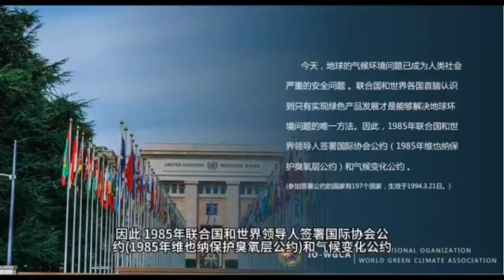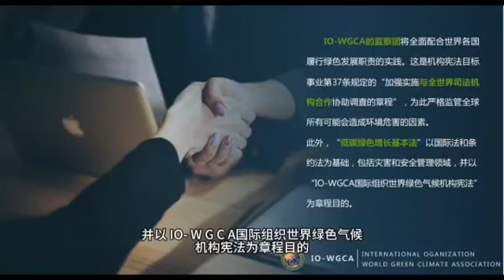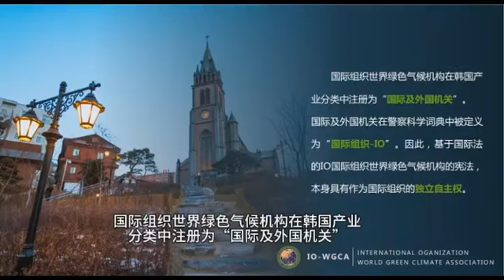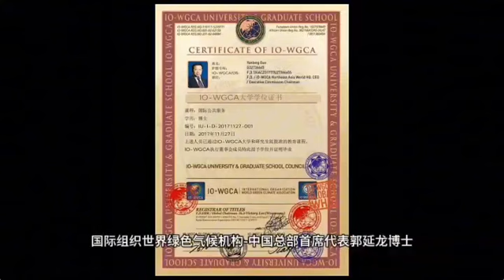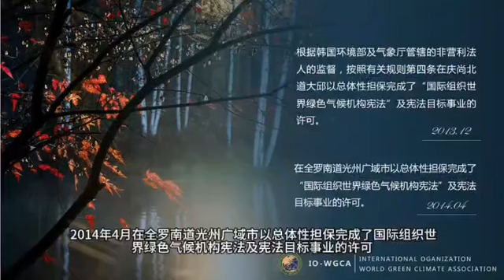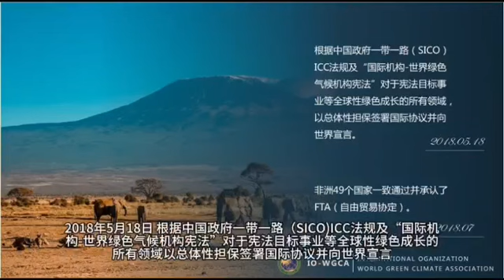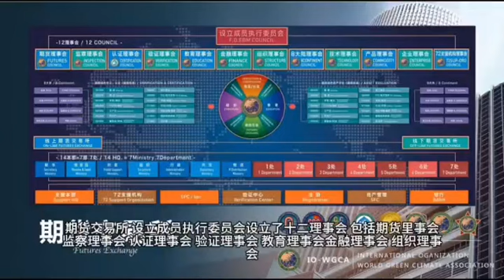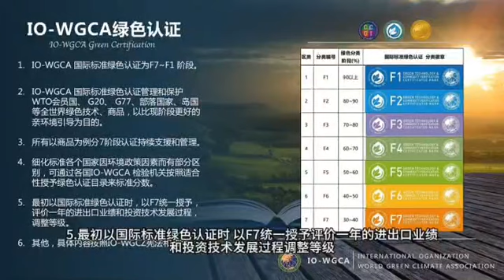IO.IGC국제기구 세계녹색기후기구/IO-WORLD GREEN CLIMATE ASSOCIATION